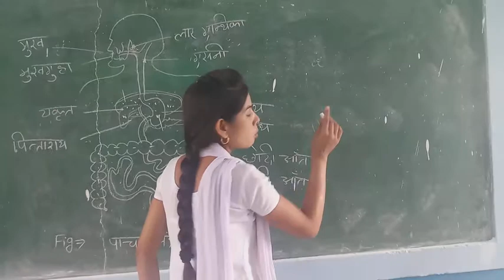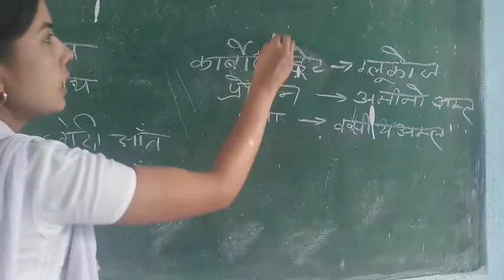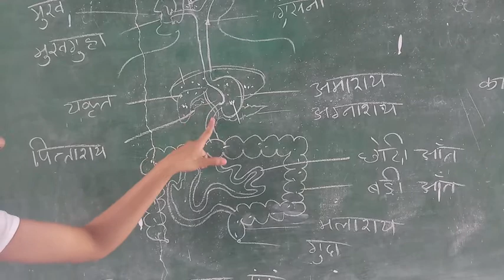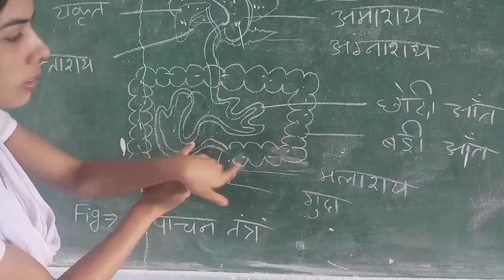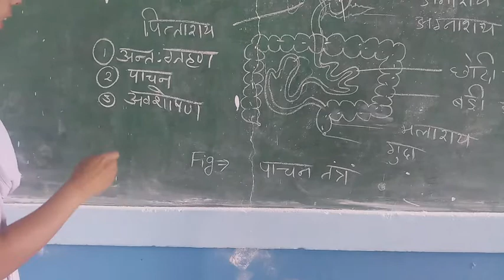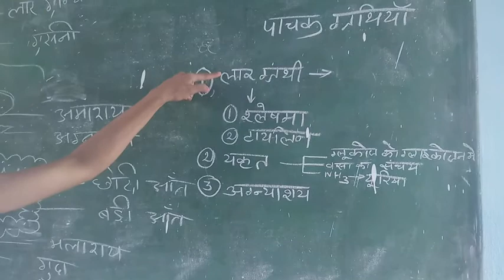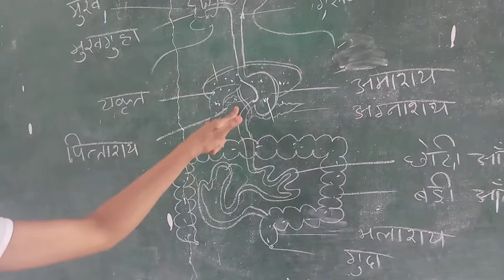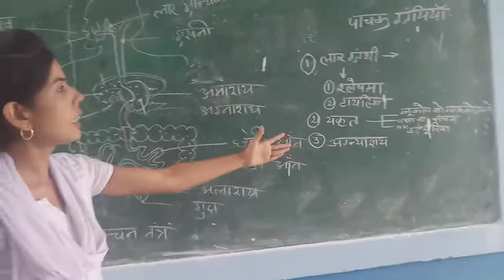मनुष्य का पाचन तंत्र, अध्याय-6, जैवप्रक्रम, विषय-विज्ञान, कक्षा-10